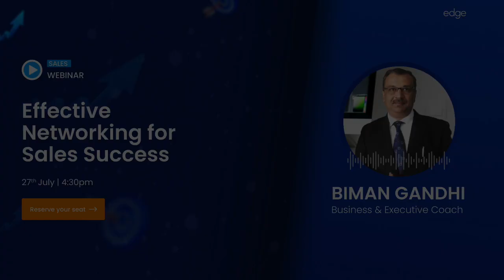Master the Art of Networking in Sales | A Sales Webinar ft. Biman Gandhi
Welcome to our exclusive sales webinar on "Effective Networking for Sales Success" with the renowned sales expert, Mr. Biman Gandhi. In this power-packed session, you will discover the secrets to harnessing the full potential of networking to skyrocket your sales performance.

Struggling to expand your customer base? Finding it tough to make meaningful connections with prospects and turn them into loyal clients? Mr. Biman Gandhi has your back! Watch this video till the end.